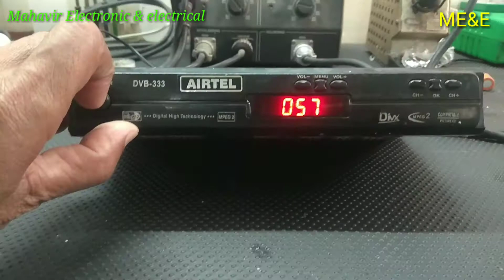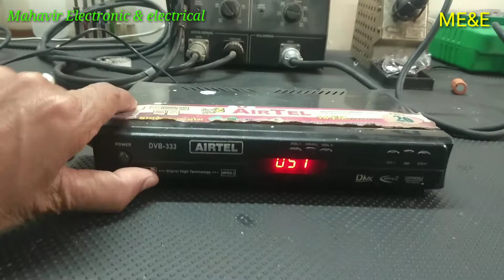DTH FREE Dish में सिंगनल नही दिखा रहा हो तो ये काम करे||DTH TV में सिंगनल नही आ रहे है। एक मिनट ...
DTH FREE Dish में सिंगनल नही दिखा रहा हो तो ये काम करे||DTH TV  में सिंगनल नही आ रहे है। एक मिनट में dish ठीक करे।